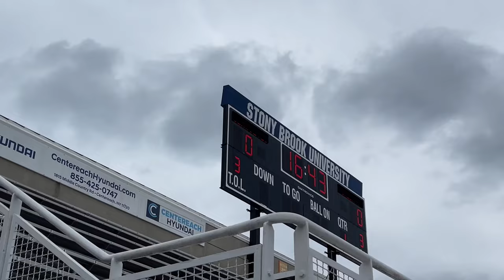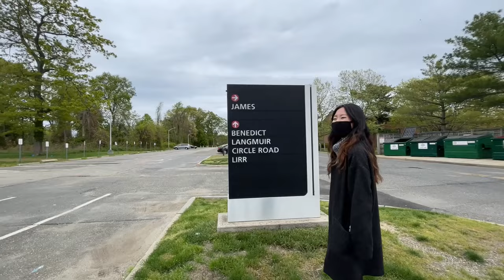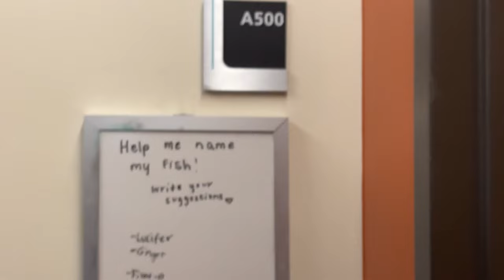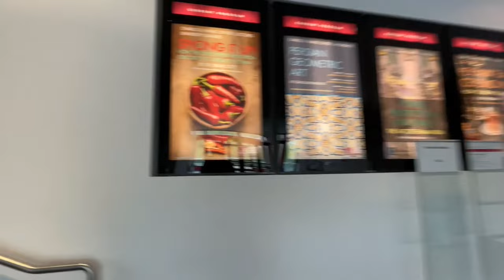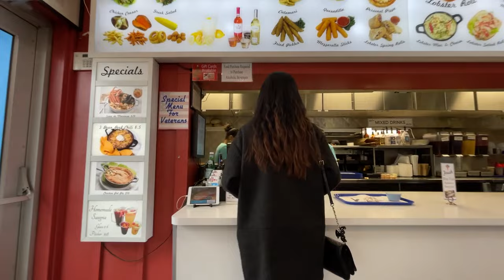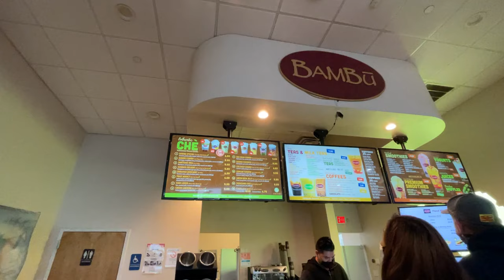Empty College Campus Tour & Off-Campus Stony Brook University + Port Jefferson, NY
Combined with a large percentage of students opting out of in-person classes and campus dorming due to the pandemic, and us visiting on a weekend day, we’ve never seen the Stony Brook University campus so empty before. We haven’t visited Stony Brook in a few years, so decided to take a trip down memory lane and see what’s new at the place we spent 4-6 years in. Nearby SBU, we visited the Smith Haven Mall, McAllister County Park aka “Pirates Cove”, and Port Jefferson.

» Date: May 8, 2021 (Saturday)

» Timestamps:
0:00 - Intro
0:47 - Smith Haven Mall
1:15 - Stony Brook University
10:21 - McAllister County Park aka “Pirates Cove”
10:58 - Roger’s Frigate
11:19 - The Steam Room
13:16 - Bambu

» Equipment Used to Record Our Videos:
- iPhone 12 Pro Max
- Camera Backpack
- Rode SmartLav+ Omnidirectional Lavalier Microphone
- Rode Microphones Minifur-LAV Wind Shield
- Saramonic Ultra-Compact Unidirectional Microphone
- Apple Lightning to 3.5 mm Headphone Jack Adapter
- DJI Mavic Air 2 Drone - Fly More Combo